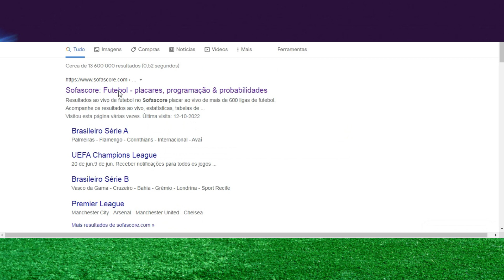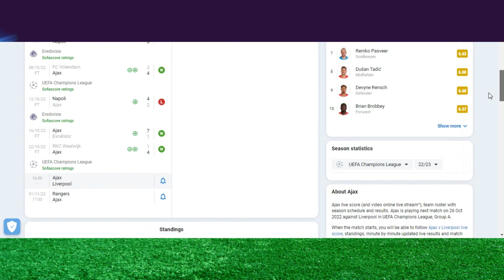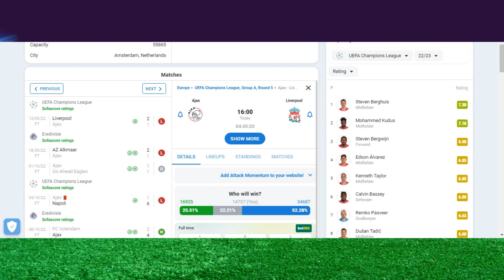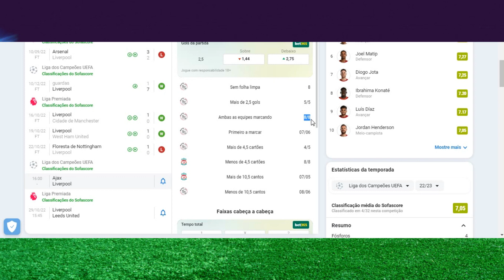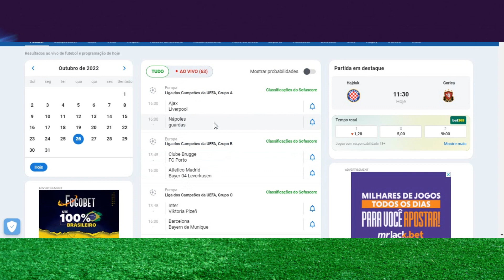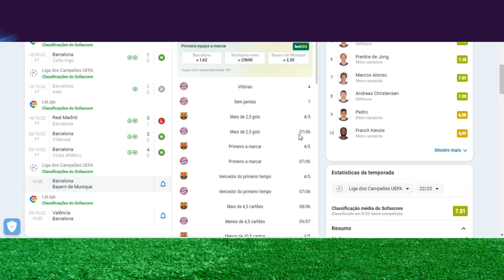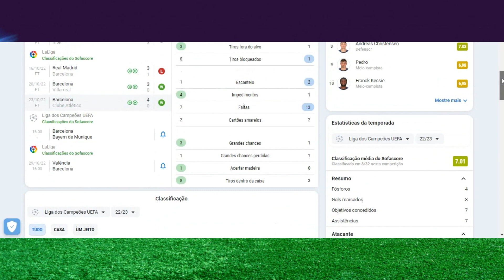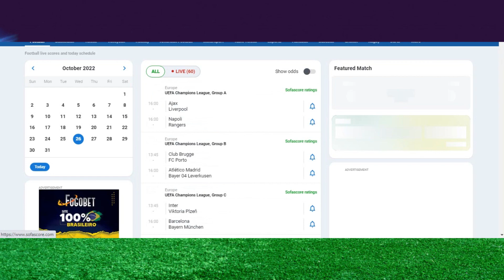Bet365: Estratégia formada Bet365 Para Montar Uma Entrada Criada Na Bet365 Usando isso na bet 365